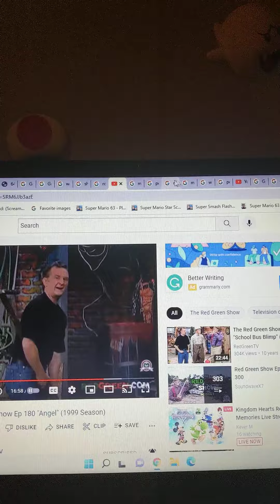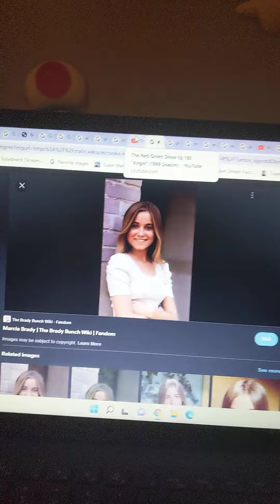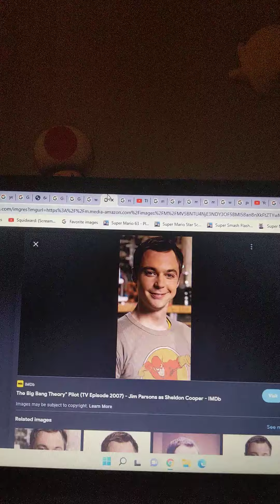Sing And Dance With Mario Part 10 My Family's Just Right For Me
Mario Barney
Doc McStuffins Hannah
Penny Gadget From Inspector Gadget Tosha
Mike Hammer From The Red Green Show Michael
Marcia Brady From The Brady Bunch Kathy
Luigi Stephen
Waluigi Robert
Sarah Jones Baby Bop
James Jones BJ
Toadette Keesha